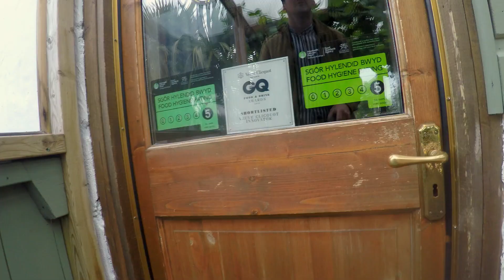The Hotdog Vlog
We've set the team the challenge of creating our first Fat Pig Pop-up Hotdogs, using our very own Fat Pig Co sausages. What would you like to see on a Fat Pig Co Hotdog??

Big shout out to Peninsula who have teamed up with us to create the Peninsula Studio, Coming Soon: